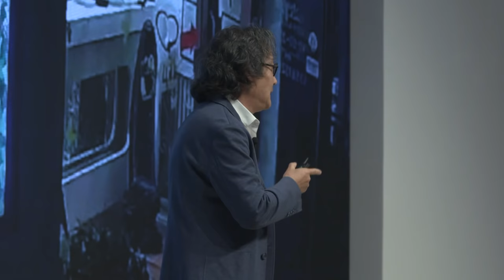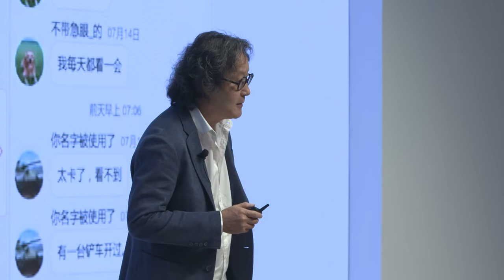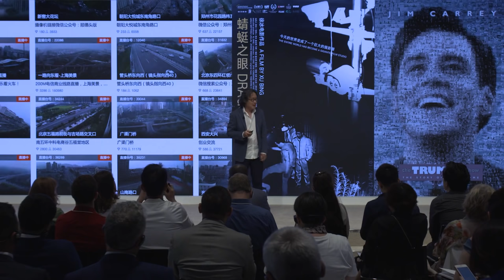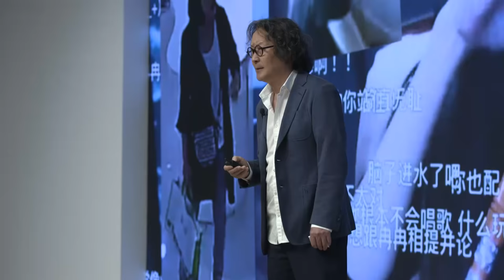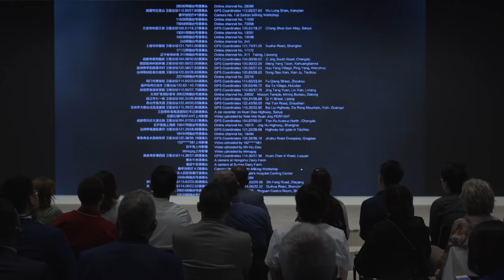China 2019 - No More Obscurity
With a revenue of $36 billion in 2018, the global video surveillance market is growing exponentially, allowing for every mundane activity to be captured and made publicly accessible.

Join artist Xu Bing on a journey through thousands of hours of online surveillance videos turned into a story about (in)visibility and today’s culture of permanent exposure.

- Niel Harper, Founder and Chairman, Octave Consulting Group, Barbados; Young Global Leader
- Jennifer Lyn Morone, Chief Executive Officer, RadicalXChange Foundation, USA

With
- Xu Bing, Artist, Xu Bing Studio, People's Republic of China; Cultural Leader

Moderated by
- Laurent Haug, Swiss Correspondent, Wired UK, United Kingdom